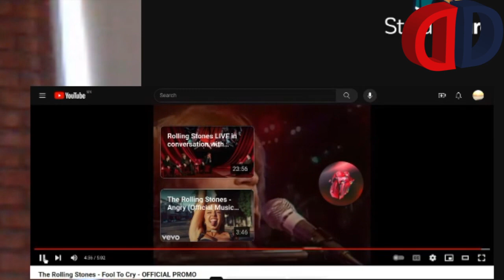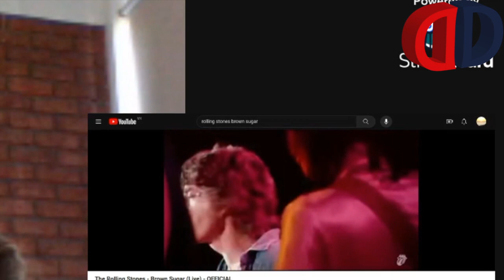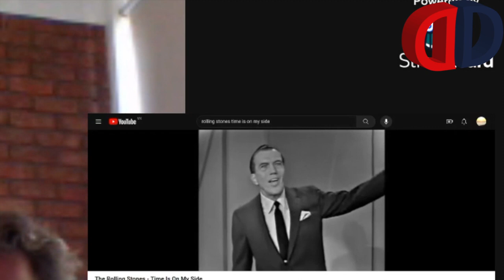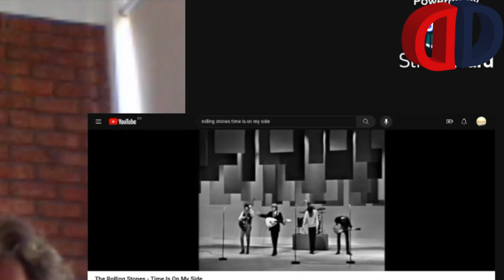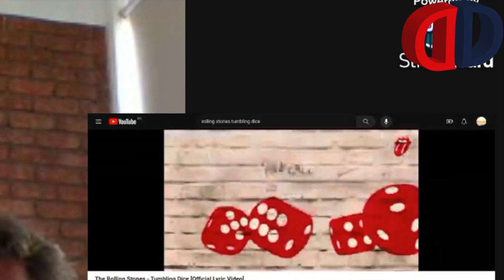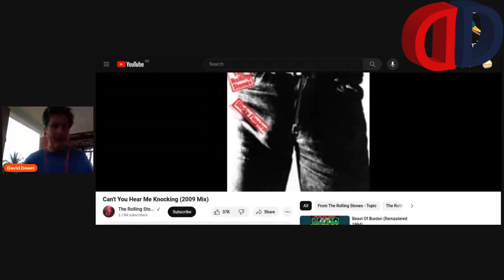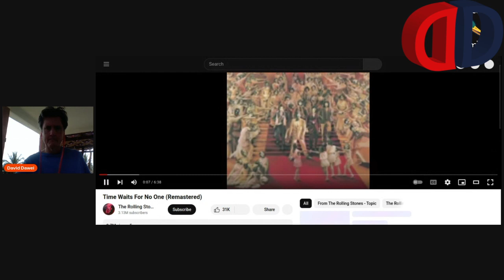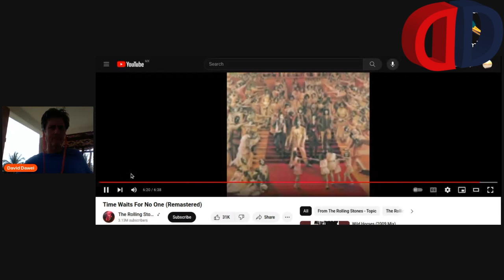Win $100? Simply Guess my TOP 10 Rolling Stone Songs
These are great songs covered in this, but did not make my list.
I will be uploading the video of my Top 10 songs next week.

Simply guess which Rolling Stones' songs make up my Top 10.

Enter your guess into the comments section below.
Make sure you list all 10 by rank
1) Name of Song
2) Name of Song
Etcetera
9) Name of song
10). Enter Name of Song

If you guess my Top 10 songs in the correct order, you win $100.

In the event two people enter identical lists, the person who posted first wins, so enter your guess ASAP.  ONE guess per Username.  If you win and live outside the US postal system, then I will have to send you a stable coin instead, but I will work this out with the inner if they are outside the USA.

Agua Sangre is available as an E-Book, paperback and Hard Cover.